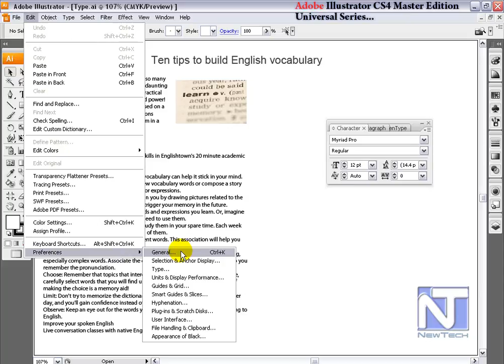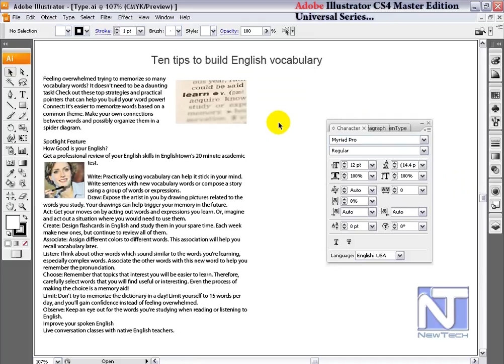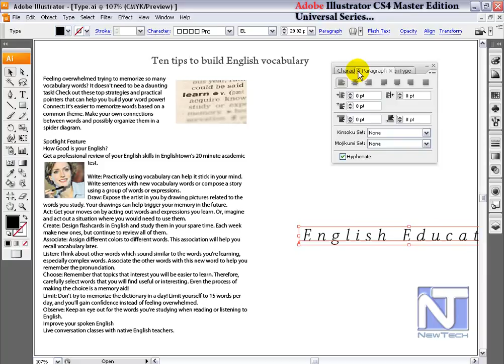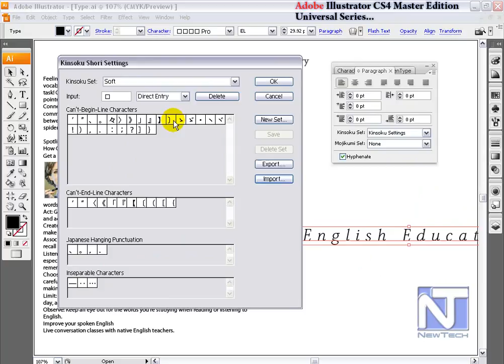Asian types in Illustrator cs and cc 09_19